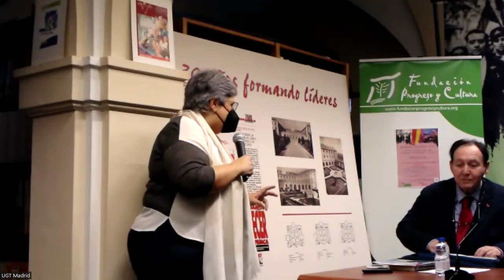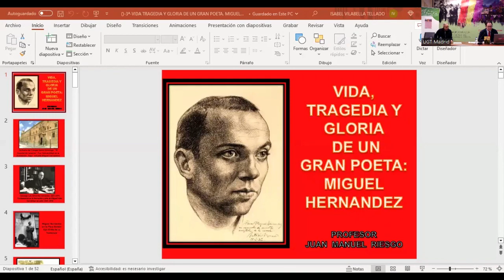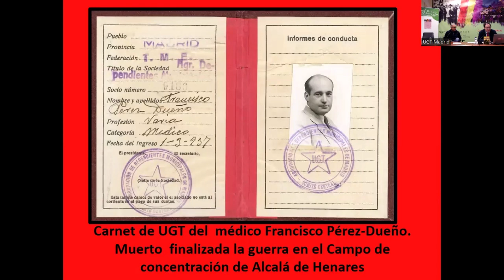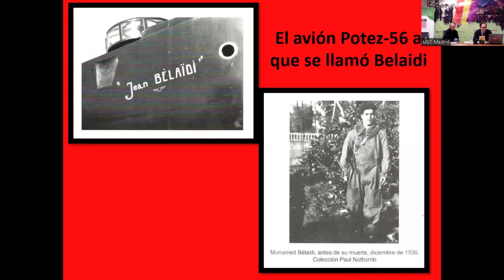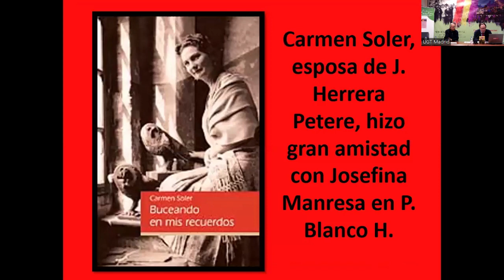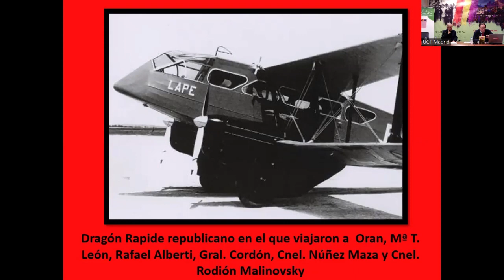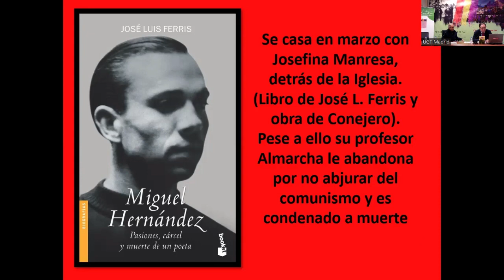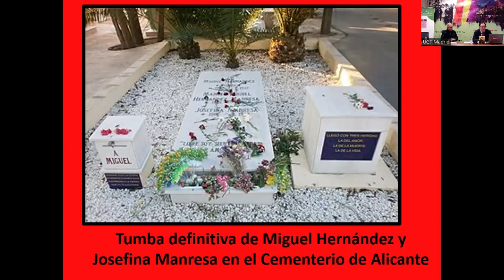Documental Miguel Hernández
Presentación del documental "Miguel Hernández" de Francisco Rodríguez. Presentan: Manuel Espín y Juan Manuel Riesgo